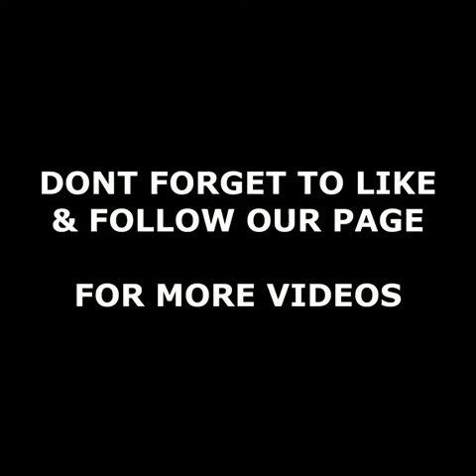KALSADA BIGLA NAGING DAGAT | Paolo Duterte Supporters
KALSADA BIGLA NAGING DAGAT | Makapigil hiningang pag lusong ng isang pampasaherong bus sa rumaragasang baha sa cagayan.

CTTO

the best president
the best mayor
mayorship
filipino mayor
mayor filipino
philippine mayor
manila
manila mayor
mayor of manila
manila phl
isko sa maynila
bina latan
supalpal
raffy tulfo in action
tulfo
raffy tulfo
RIZAL Park
Luneta park
Mayor isko 100 day
Philippine news update
Ph news update
Philippines latest update
Ph latest news update
DIVISORIA UPDATE
MAYNILA UPDATE
Quiapo Update
Carriedo Update
Avenida Update
Manila City Hall
Lawton
Lawton Underpass
Manila Dumpsite
Divisoria
Tutuban Center
168 mall
999 Mall
D8 Mall
Quiapo
QUIAPO UPDATE
QUIAPO CHURCH
sm quiapo
quiapo vendors
quiapo traffic update
bina latan
libertad
baclaran
baclaran church
edsa update
dante maravillas latest
dante maravillas
dante maravillas latest news today
bajillion maravillas live
dante maravillas live streaming today
leni robredo
marcos robredo
philippines
philippine news
bongbong marcos
electoral protest
news
gma network
news report
abs-cbn philippines
vice president
anc exclusives
presidential electoral tribunal
gma public affairs
latest news
pet
kapuso network
ph news
abs-cbn news
latest balita
gma news online
anc latest news
anc
current affairs
anc alerts
philippine celebrities
philippine tv show
pinoy
mike navallo
abs-cbn
Lawton
Carriedo
Sta.Cruz
Bagong Maynila
Mayor Isko Moreno
malinis na maynila
philippines new update
philippines Manila
Manila Bay
manila bay updates
DU30 news update
Du30 latest news
Presedent du30 update
Viral videos
estero
estero update
Manila Bay
Beach
New Manila
Luneta Park
Rizal Monument
Dredging Burak
Baseco Beach
Baseco Beach Cleanup
WaterMaster Isko Moreno
mayor isko news update
ilaya update
tabora update
juan luna
estero
estero update